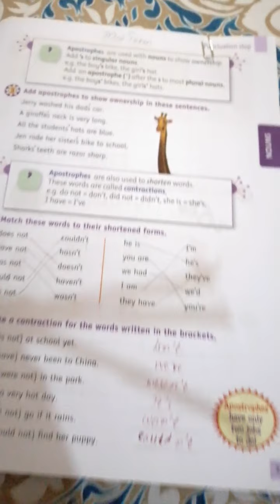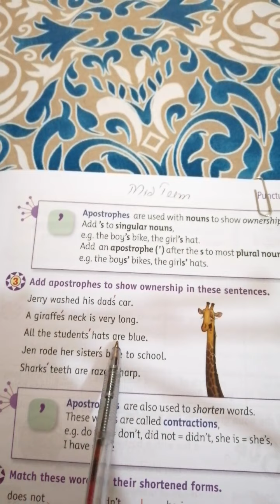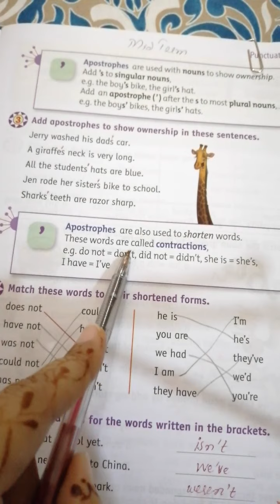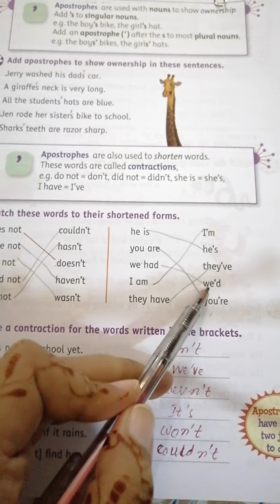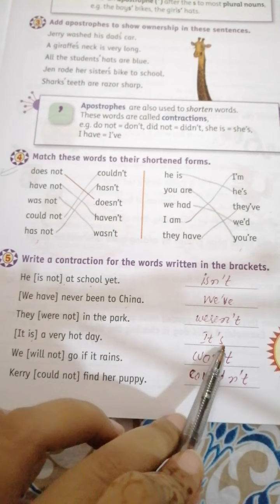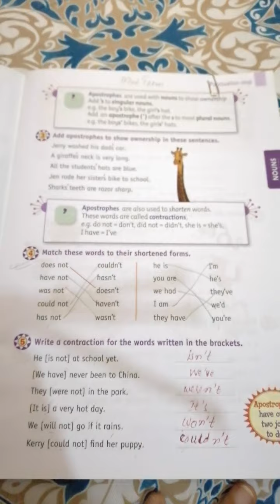Targetting grammar class 3 page 21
For more explanations
Visit